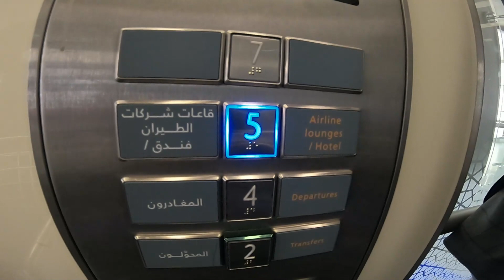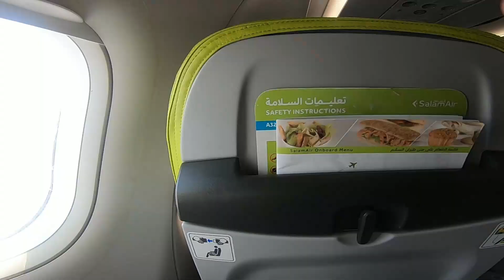Business and GALA Trip in Dhofar Region OMAN